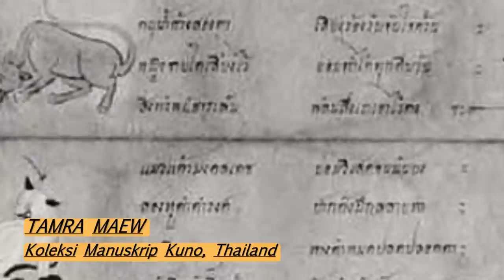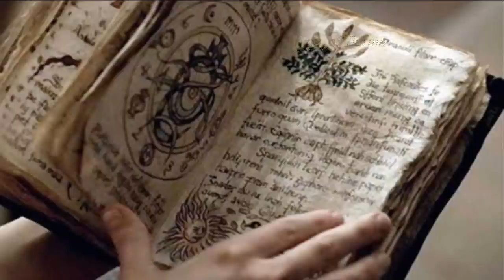Si Kucing Simbol Harta Karun - sejarah kisah kucing Suphalak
Please discuss with me to correct if there are parties related to the video I have uploaded so that we can discuss it together. thank yousejarah kucing dalam islam
sejarah kucing dan harimau
sejarah kucing persia
sejarah kucing bengal
sejarah kucing anggora
sejarah kucing hitam
sejarah kucing british shorthair
sejarah kucing menurut islam
asal mula kucing anggora
sejarah adanya kucing
asal mula adanya kucing
sejarah kucing dan anjing
sejarah kucing dalam agama islam
sejarah kucing dan anjing dalam islam
sejarah kucing takut air
sejarah kucing belang tiga jantan
sejarah kucing busok
sejarah kucing bertanduk
sejarah kucing belang tiga
sejarah kucing besar
sejarah kucing berak
sejarah kucing condromowo
sejarah kucing cleopatra
sejarah kucing candra mawa
sejarah kucing maine coon
sejarah patung kucing china
sejarah kucing di indonesia
sejarah kucing dan tikus
sejarah kucing di mesir kuno
sejarah kucing dan macan
sejarah kucing ekor pendek
sejarah kucing emas brunei
sejarah evolusi kucing
sejarah kucing scottish fold
sejarah kucing gila di bengkalis
sejarah goa kucing gili ketapang
sejarah goa kucing
sejarah baju kucing gemuk
sejarah kucing himalaya
sejarah kucing hoki
asal mula kucing hutan
sejarah hewan kucing
sejarah hari kucing sedunia
asal mula hewan kucing
sejarah kucing indonesia
asal mula istilah kucing oren
asal mula kucing menurut islam
asal mula kucing dalam islam
sejarah kucing kampung di indonesia
sejarah kucing menurut agama islam
sejarah kucing jantan 3 warna
sejarah kucing jaman dahulu
sejarah pulau kucing di jepang
sejarah kucing kampung
sejarah kucing kembang telon
asal mula kucing kampung
sejarah kumis kucing
sejarah kota kuching
sejarah keluarga kucing
asal mula kutu kucing
sejarah kucing liar
sejarah kucing lokal
asal mula kucing liar
sejarah lidah kucing
sejarah kucing takut sapu lidi
sejarah kucing takut dengan sapu lidi
sejarah kucing munchkin
sejarah kucing marble
sejarah kucing mesir kuno
sejarah kucing merah
sejarah kucing manusia
sejarah kucing nabi muhammad
asal mula kucing nabi nuh
sejarah nasi kucing
sejarah nama kucing
sejarah nabrak kucing
sejarah angkringan nasi kucing
sejarah kucing pada zaman nabi
sejarah kucing oren
asal mula kucing oren viral
awal mula kucing oren viral
awal mula kucing oren
asal mula meme kucing oren
awal mula meme kucing oren
sejarah kucing persia medium
sejarah kucing prabowo
sejarah kucing pdf
sejarah kucing purba
sejarah kucing parsi
asal mula kucing persia
sejarah kucing ragdoll
sejarah kucing rasulullah
sejarah kucing rumahan
sejarah rawa kucing
sejarah kucing siam
sejarah kucing sphynx
sejarah kucing savannah
sejarah sego kucing
sejarah shio kucing
sejarah seekor kucing
awal mula scabies kucing
sejarah kucing takut timun
sejarah kucing telon jantan
sejarah tentang kucing
sejarah terciptanya kucing
sejarah terciptanya kucing menurut islam
sejarah asal usul kucing
sejarah wau kucing
sejarah kucing 3 warna